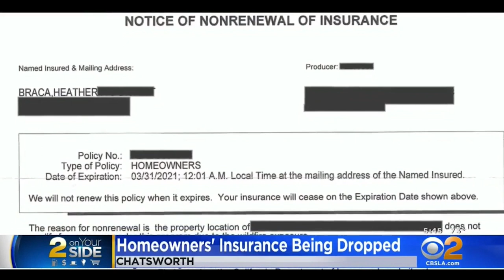CBS - KCBS - Amid High Fire Danger, Some Insurers Cancelling SoCal Residents Homeowners' Policies